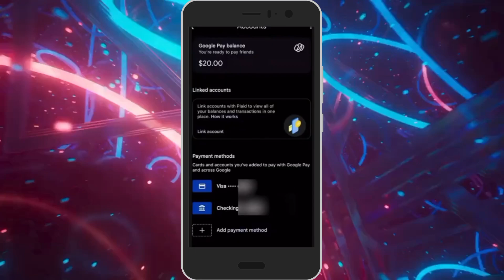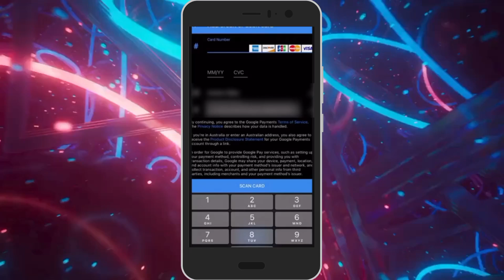Cómo Agregar una Tarjeta de Débito a Google Pay